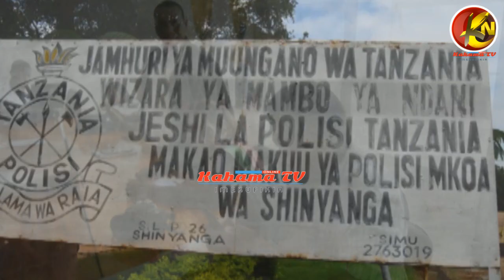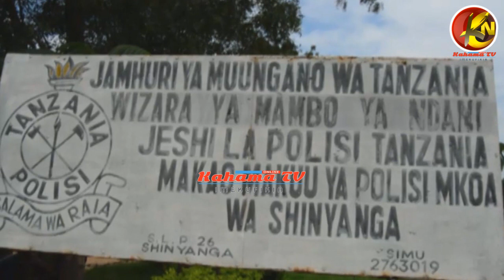AFARIKI DUNIA BAADA YA KUNYWA DAWA YA KUOGA KUSAFISHA NYOTA....POLISI WAMSAKA MGANGA WA JADI